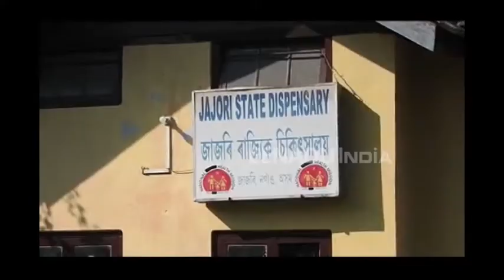চিকিৎসালয়ৰ শৌচাগাৰৰ টেংকিত উদ্ধাৰ চৰকাৰী বিনামূলীয়া ঔষধ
বটদ্ৰৱাৰ চিকিৎসালয়ৰ শৌচাগাৰৰ টেংকিত দমে দমে উদ্ধাৰ চৰকাৰী বিনামূলীয়া ঔষধ । চিকিৎসালয়ত ৰাইজে ওলমালে তলা  ৷